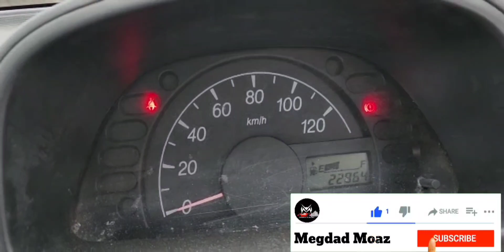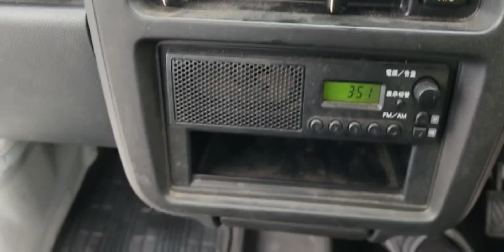ミューウィザード いすゞ年式1996年 Mu Wizard Isuzu 1996 UCS69GW